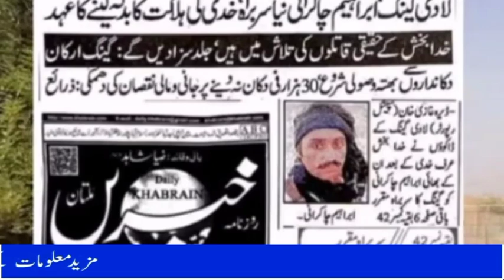Ibrahim ladi says that I'm new Commodore of ladi gang || ابراہیم لادی || Ibrahim ladi update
ابراہیم لادی نے بیان جاری کر دیا اور لادی گینگ کا نیا کمانڈر